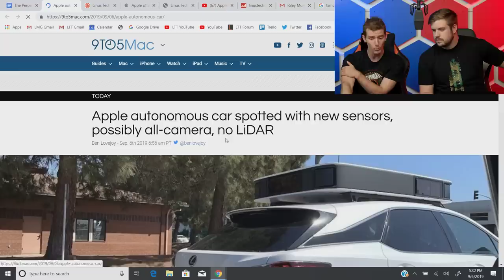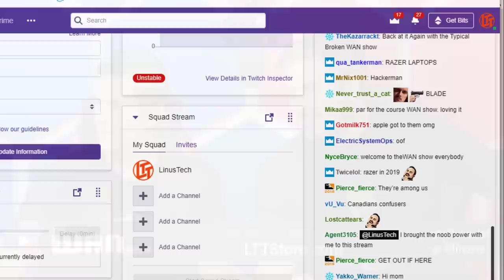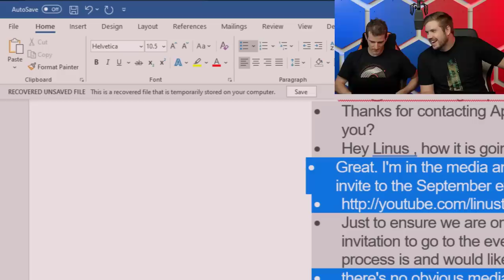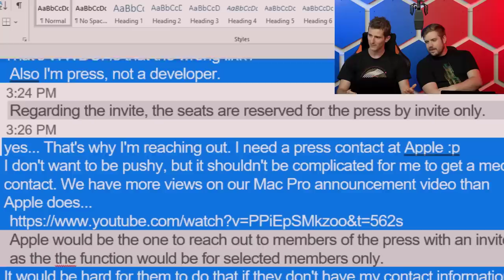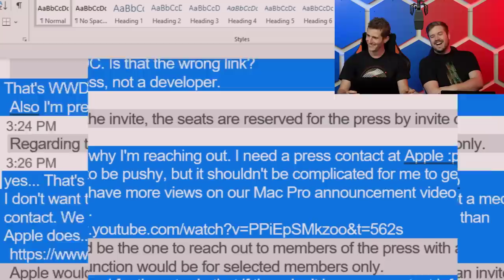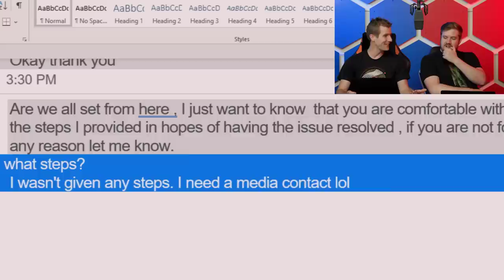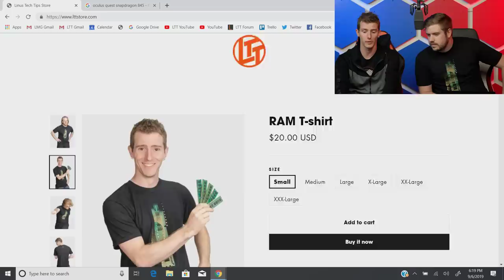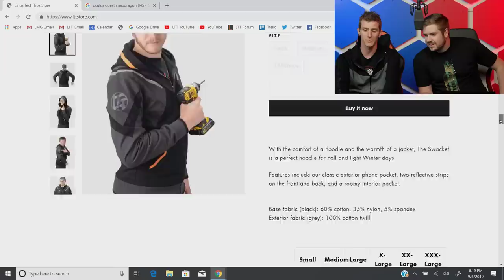APPLE'S AUTONOMOUS CAR - WAN Show Sept 6, 2019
Pulseway: Monitor and manage your PC in real-time with Pulseway!

Buy an LTT shirt, hoodie, hat, and even our own insulated water bottle

Timestamps (Courtesy of Jakehead20)

00:00 Explanation for being late (ROG Phone)
01:40 Topics
02:10 Intro
03:15 Why Linus doesn't eat on stream
04:37 Apple's Autonomous Car (Title)
05:50 Linus going out with a guy
09:58 Apple doesn't have press contact and support sucks (Also some technical issues)
16:20 Apple live chat logs
20:45 Folding phones (Samsung launches in South Korea)
24:20 Sponsors (Backblaze, Freshbooks, Pulseway)
26:43 Hisense ULED TV (Answering superchat)
27:34 Linus talks about VR and its improvements
39:35 Calling Apple
40:55 Apple and Google ordered by US gov to hand over gun scope user data (Nobody picked up the phone)
44:33 Amazon testing scanning hands for payments (Prime members only)
46:13 Outro
46:25 JK Superchats